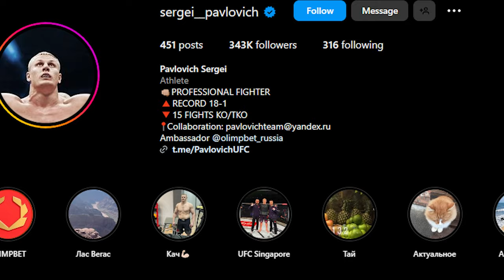Sergei Pavlovich Incredible Lifestyle And Net Worth!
Ranked number one in the Heavyweight division, Sergei Pavlovich is on the cusp of getting a title shot. Next up for the big man is a main event spot against Ciryl Gane in France and with a win there, he will firmly establish himself as the next big thing in the Heavyweight division. But even without the belt, Sergei Pavlovich has etched his name in the UFC history books by setting several knockout records. His current six fight win streak inside the octagon features couple of sub one minute finishes as he possesses some of the most ridiculous knockout power in the game.